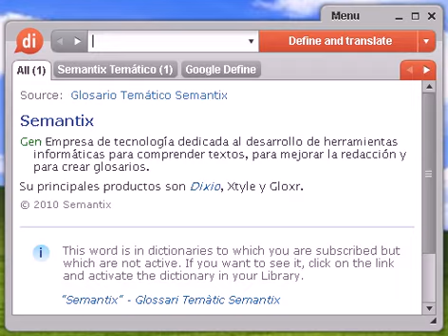Definición de reconciliación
reconciliación, diccionario, define, definir, significado, español, castellano, Dixio, reconciliaciones